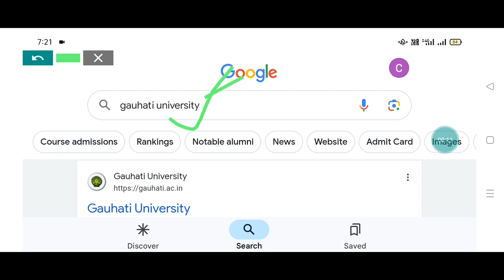10 Mock Tests for Gauhati University BALLB/LLB Entrance Exam 2023|| Previous Year Question Paper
I'm going to conduct 10 mock tests for the Gauhati University BALLB and LLB Entrance Exam 2023.